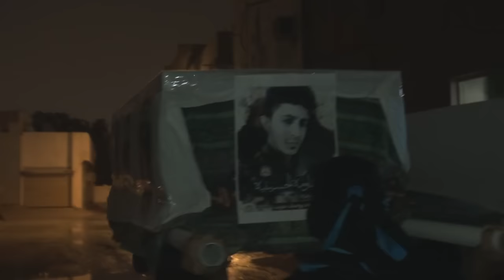Bahrain: The village, which does not subside (Aleker) Jan and Feb 2017